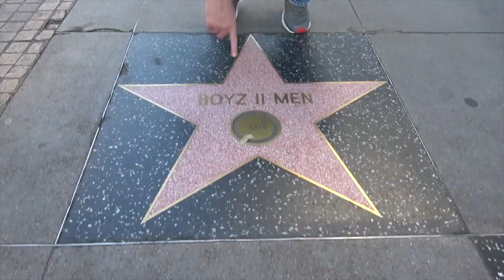The Holidays Are Too Much